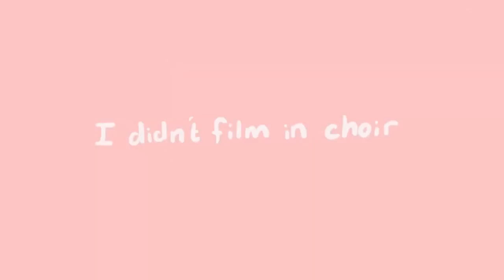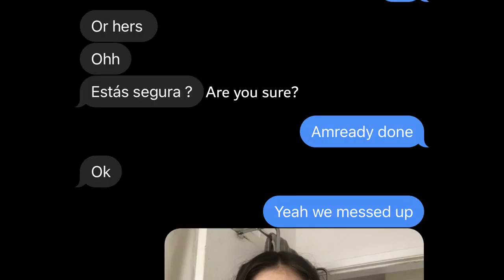Vlog 5 getting bangs, getting my bike’s wheel stolen and cookin’ | High school archives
This vid is from 2021!

(I had another channel before this :O)

Hey guys! Like all my vids, this vid is ore hectic, but probably my most eventful vid, so hopefully I captured it well and you enjoy :)

John 3:16 :))